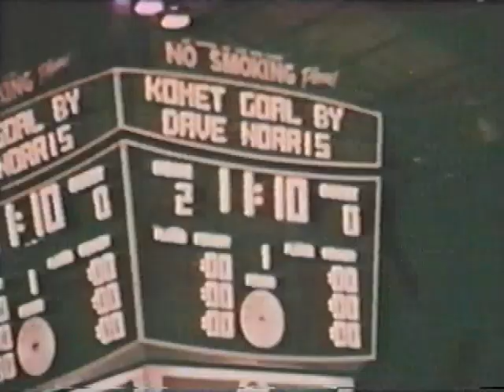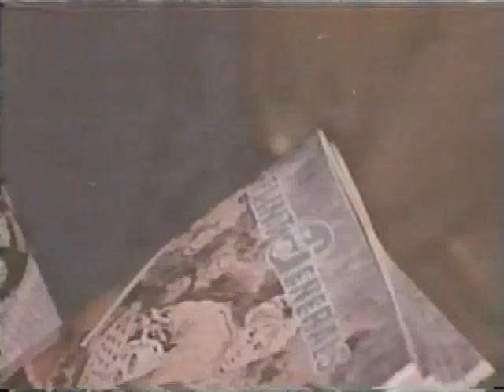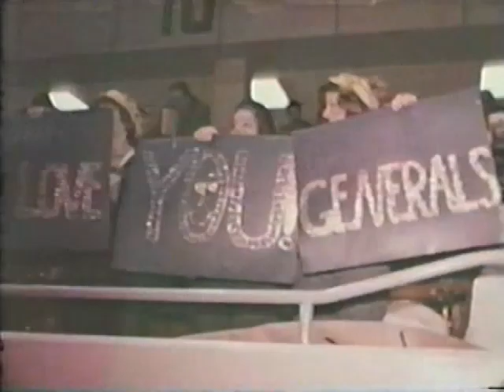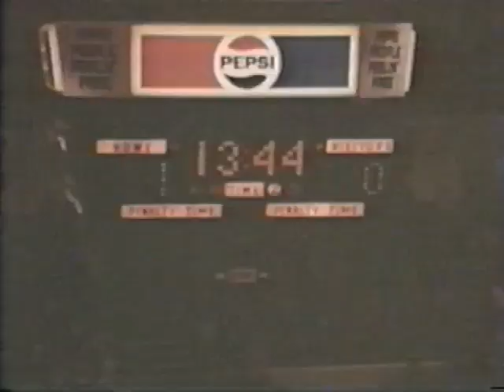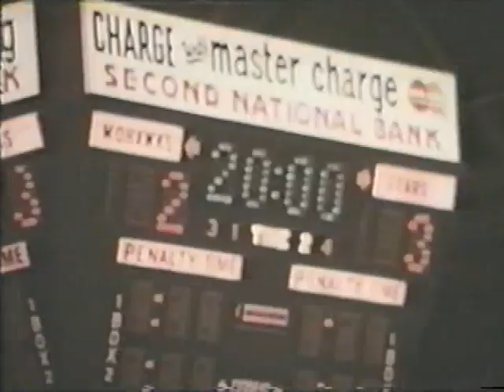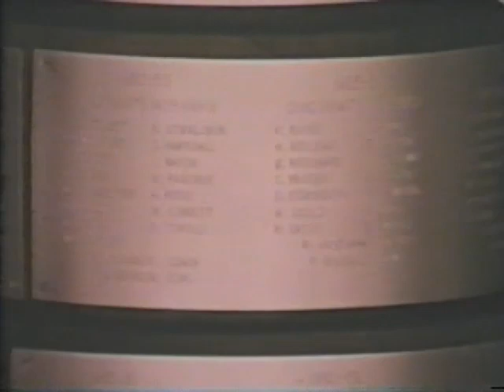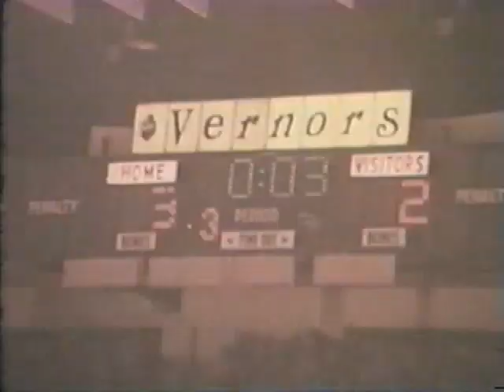IHL Fire on Ice - courtesy Robert J. Flea-Flaczynski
IHL International Hockey League promotional video Fire on Ice, c 1977